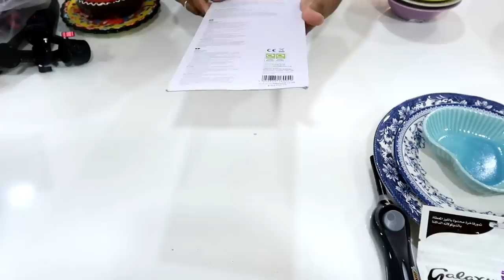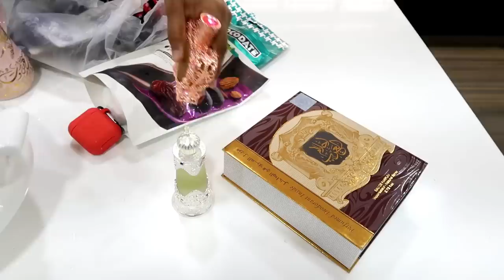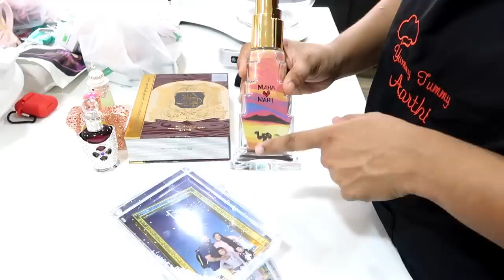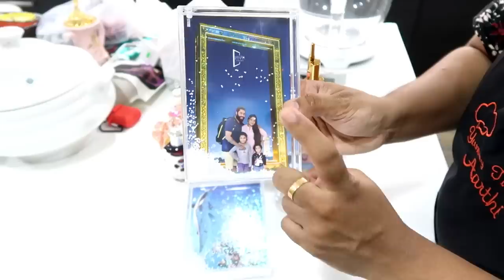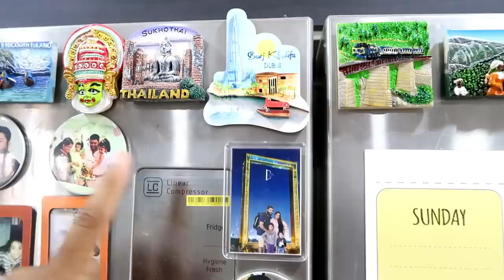Huge Dubai Shopping Haul - Is Dubai Trip Sponsored? GUIDE FOR DUBAI TRIP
FEW PRODUCTS WHICH I HAVE